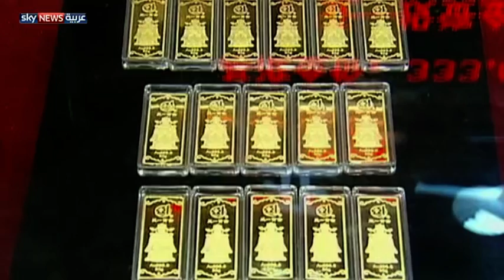الذهب يرتفع 1.3 في المائة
ارتفع سعر الذهب 1.3 في المائة في جلسة الثلاثاء بعدما حصل الرئيس الأميركي باراك أوباما على دعم عضوين جمهوريين كبيرين في الكونغرس لدعوته إلى توجيه ضربات محدودة لسوريا.